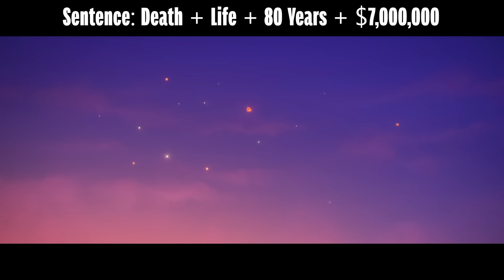If Paramount Villains Were Charged For Their Crimes #2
Today we have everyone's favourite Paramount Paw Patrol Villains in the Courtroom. We've got Mayor Humdinger (PAW Patrol: The Movie, PAW Patrol: The Mighty Movie) and Victoria Vance (PAW Patrol: The Mighty Movie). What crimes have they comitted? Will they get away with them?

0:00 Case 1: Mayor Humdinger
11:54 Case 2: Victoria Vance

Animated Courtroom